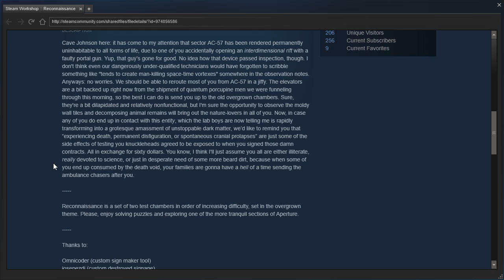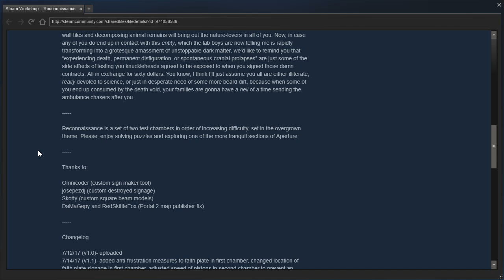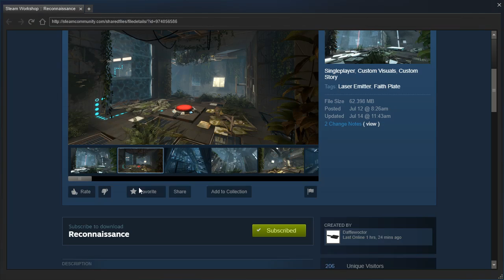Portal 2 PeTI - "Reconnaissance" by Dafflewoctor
Blind playthrough. Nice puzzles and hammer work! Sorry for the audio issues at the start, they resolve themselves after a couple minutes.